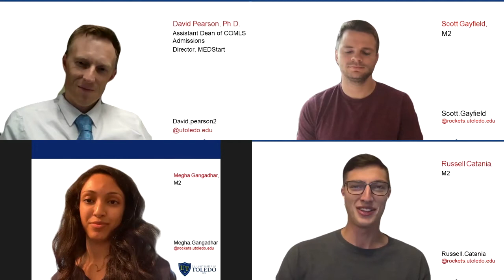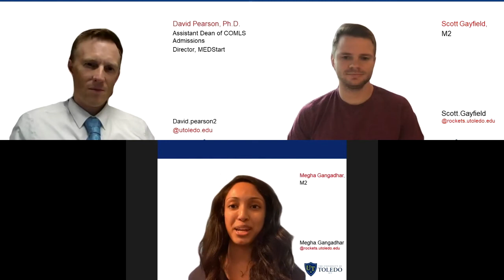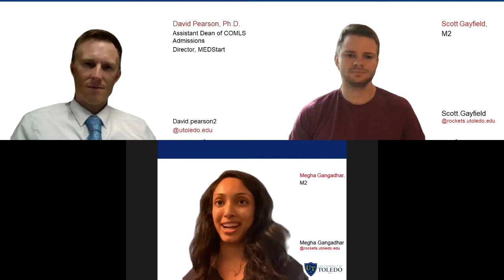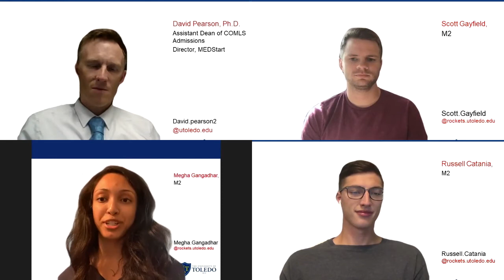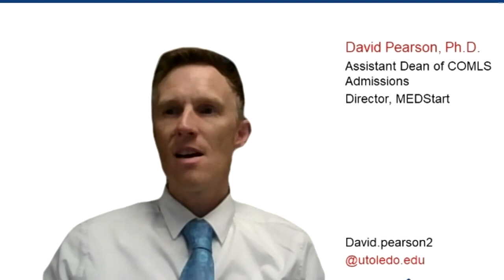MEDStart Informational Video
This is a Zoom webinar I did with M2s and MEDStarters Scott, Megha and Russell about the MEDStart pathway to med school at UToledo. We had a lot of fun recording this for the medical school website.